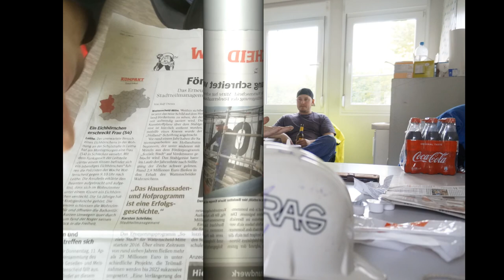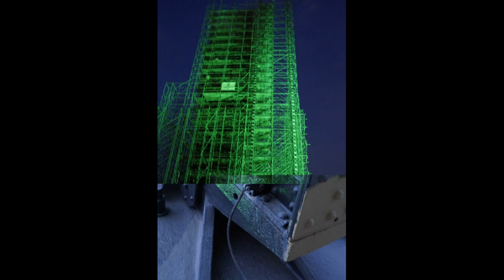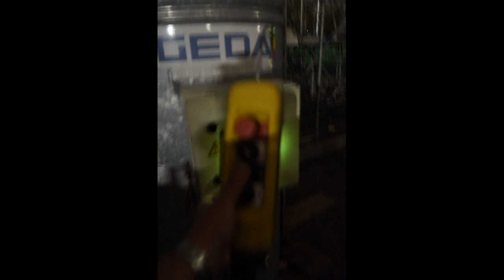ILLUMINATION SCHACHT 4 zu EHREN HANS KÖSTERS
Am 16. April 2019 wurde Hans Köster, unser Spritus Rector, in Gelsenkirchen zu Grabe getragen.
Hans war während seiner aktiven Zeit Betriebsführer der Ruhr Kohle AG. Nach seiner Pensionierung verarbeitete er seine Erinnerungen und seinen Wissensschatz in 22 Büchern und engagierte sich mit Leib und Seele in unserer Bürgerinitiative "Wir in Wattenscheid - Schacht 4".
Das 23. zum Grubenwehrwesen und allen weiteren Bücher bleiben nun leider unvollendet. Sein Engagement für unsere gemeinsame Sache wird uns ein leuchtendes Beispiel sein.
Wir werden ihn stets erinnern als einen Mann wie eine Eiche, ehrlich und geradlinig, ein Mann mit einer Vision : Sein Schacht 4, in dessen Schatten er aufwuchs und wo er 1959 seine Lehre begann, waren immer einer großer Teil seines Lebens.
Am Abend des Beerdigungstages illuminierte daher LICHTWECHSEL RUHR das Fördergerüst.
Wir bedanken uns bei den Herren Specht und Schubert.
Desweiteren gilt unser Dank auch Herrn Knoppe
, dem Bauleiter der Sanierungsfirma Massenberg.
Dank auch an den Journalisten, Herrn Kolmann (WAZ BOCHUM) und den WAZ-Fotografen, Herrn Helm.
Letztendlich bedanken wir uns bei der Wirtschaftsentwicklungsgesellschaft Bochum, insbesondere bei den Herren Fangmann und Heyer.
GLÜCK AUF vom "HANS KÖSTER SCHACHT 4" der ehemaligen Großzeche Holland in Wattenscheig
GLÜCK AUF, HANS KÖSTER !